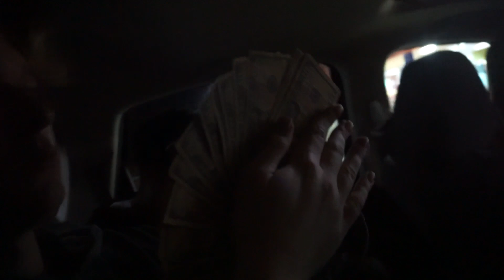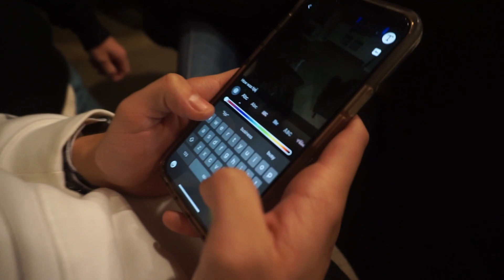GIVING FIREWORKS TO TEENAGERS...